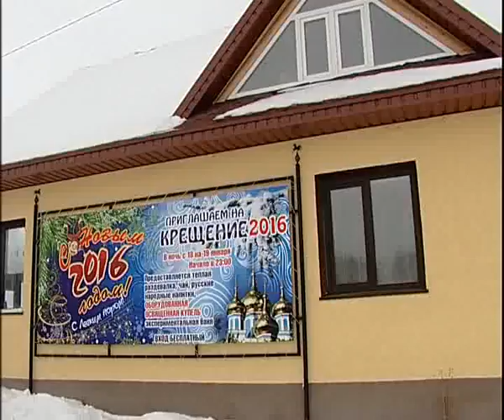Bath in Russia winter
Алексей Челейкин - бани в России зима, Alexey Cheleykin - Bath in Russia winter